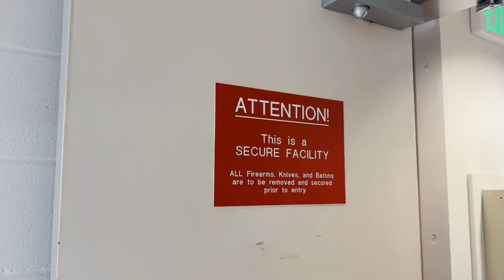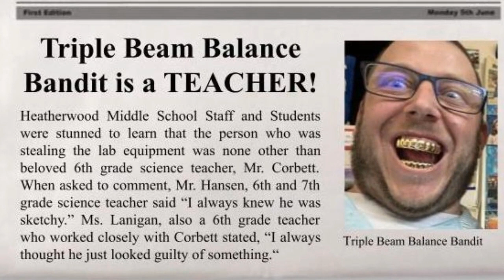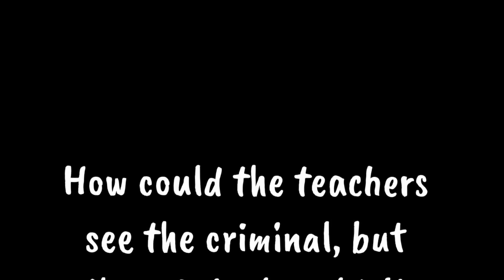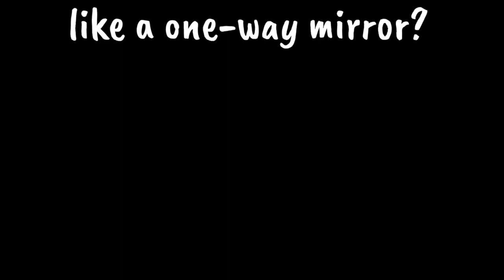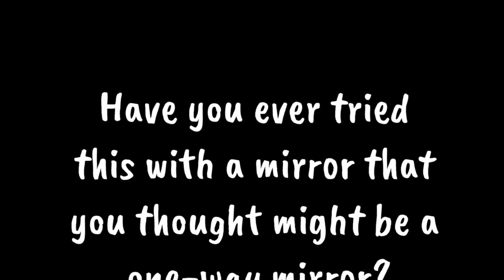OpenSciEd One way Mirror Phenomenon Alternative